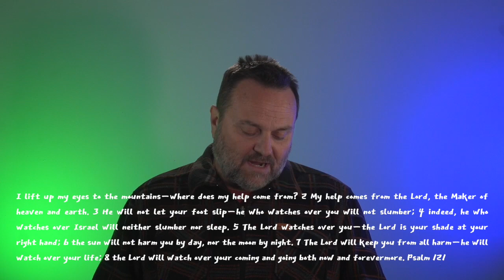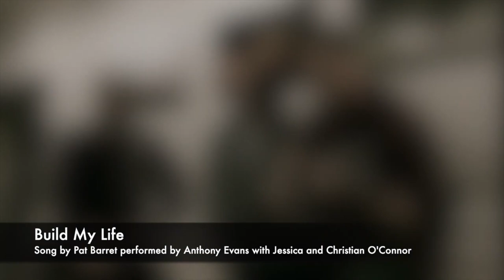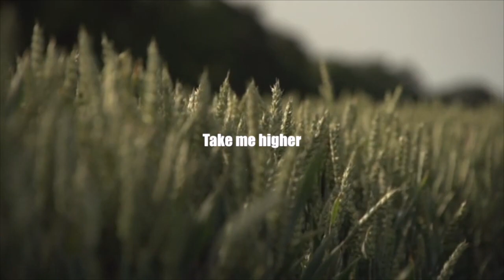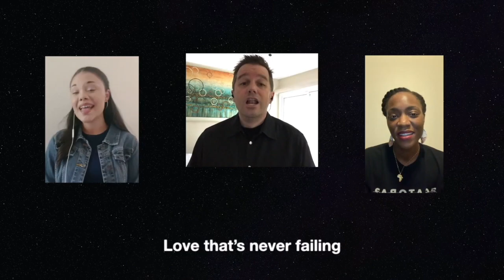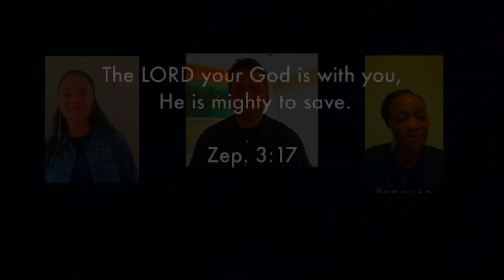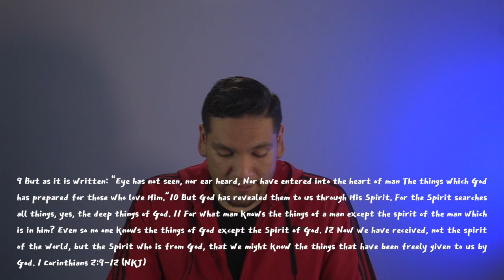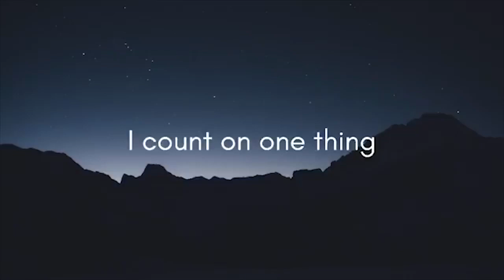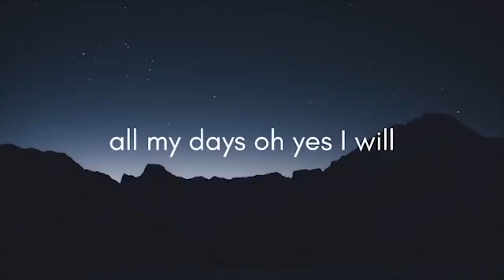All Worship Service / Joe Collins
Simi Church / February 21, 2021

A special Sunday morning worship service. There will be singing, prayers, scripture reading, and a special communion mediation.

Go to simi.church for more.